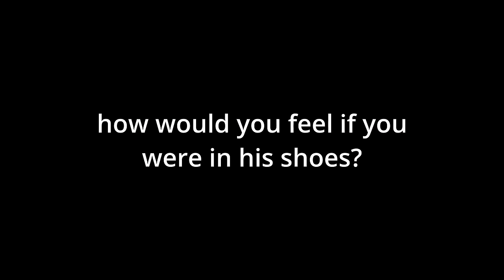the weakest dummy's point of view is just sad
Links⬇️             MAIN CHANNEL @theholygrail